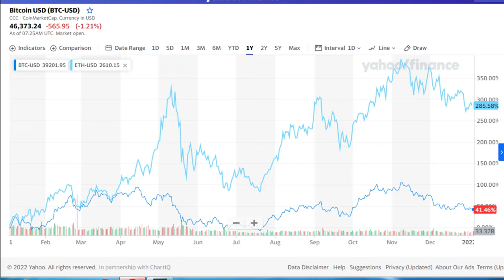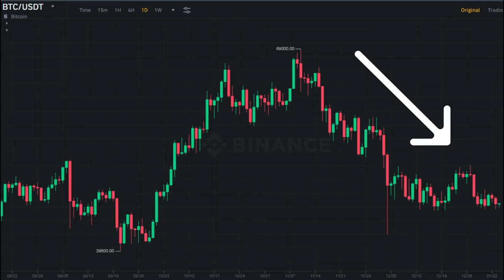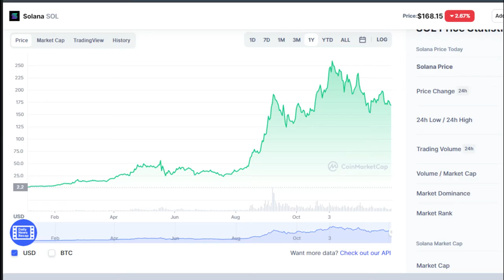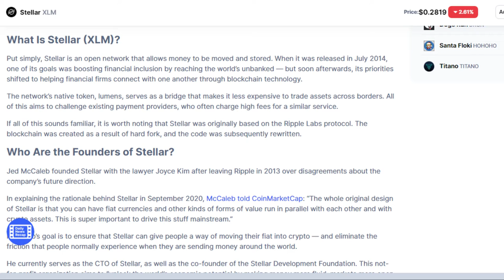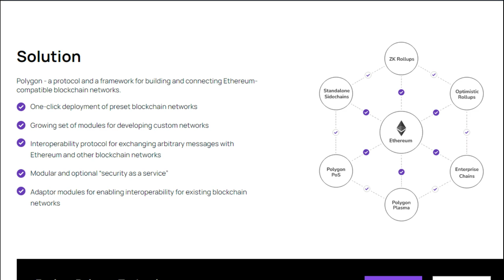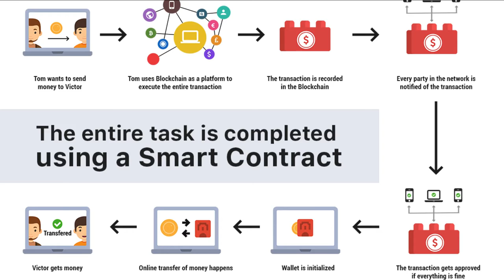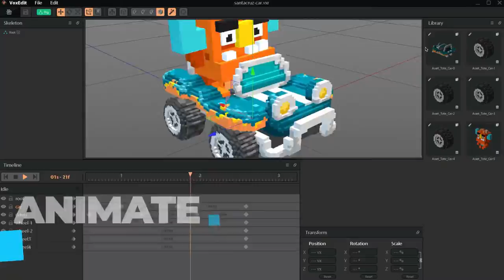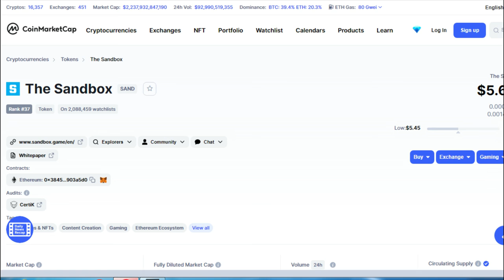Top 7 Cryptocurrency To Invest In For 2022 | Best Crypto To Buy Now | Crypto Minders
Cryptocurrency is on the rise as a result of its success and investor interest. Cryptography protects cryptocurrency. There are already countries that accept cryptocurrencies as legal digital currency, but there are other countries where bitcoin is outlawed. It is well known that El Salvador has recognized Bitcoin as legal tender.

There are many types of cryptocurrencies, as well as different categories of cryptocurrencies. Various new cryptos, based on performance and market size, such as Polygon, Sol, Shib, and Dogecoin, are also performing well in the crypto industry. In the fiscal year 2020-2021, Bitcoin has provided an excellent return on investment.